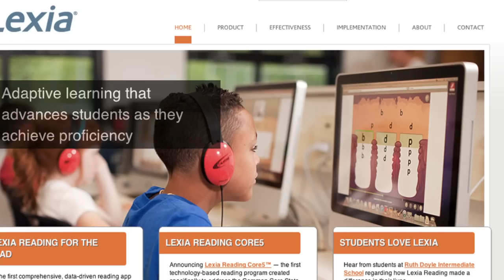Ending the Classroom Factory Model: How Technology Will Personalize Education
"With the opportunity of online learning coming on,…what we talk about is shifting from this factory model system to a student-centered one that personalizes for each and every child," says Michael Horn, co-founder of the Clayton Christensen Institute and co-author of the new book Blended: Using Disruptive Innovation to Improve Schools. Horn recently sat down with Reason magazine Managing Editor Katherine Mangu-Ward during the National Summit on Education Reform in Washington, D.C., for a discussion of how blended learning joins traditional classroom models with software-based and online learning.

Horn believes that customizing education to each student's individual needs is key for both motivation and learning. "One of the big reasons that school is so boring, quite frankly, is that we all have different learning needs at different times—different things turn us on," he states. A student struggling with fundamental skills should not be reading Shakespeare, Horn explains, but instead should be put in a blended environment that uses software to improve basic literacy before moving the student into a small group discussion with a teacher.

Blended learning environments can also avoid constraining students with diverse talents or interests. As Horn declares, "The reality with online learning is you can learn from anyone, anywhere, and you can get great, talented courses and teachers to come into your classroom, in effect, even if they live across the world." He notes that it is important to give students greater educational choice as they progress to higher grade levels so that they take charge of their own learning moving forward.

In the interview, Horn describes how blended learning can create a game-based classroom environment that encourages students to help each other achieve educational goals. He also discusses how, as education moves beyond traditional institutions, credentialing will have to evolve, assessments will have to become more organic, and regulations will have to become outcome-based.

Interview by Katherine Mangu-Ward. Produced by Justin Monticello. Shot by Jim Epstein and Todd Krainin. Music by Elettroliti.